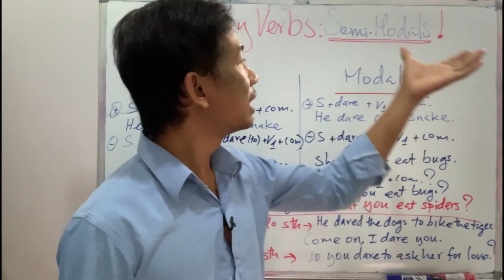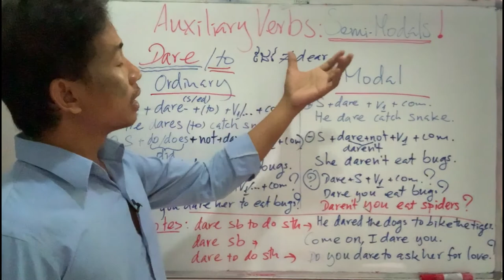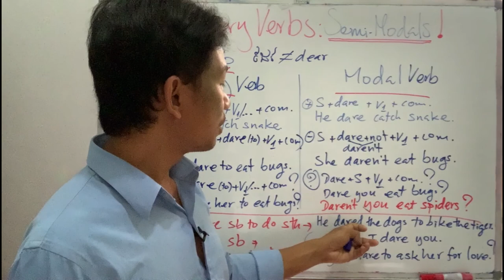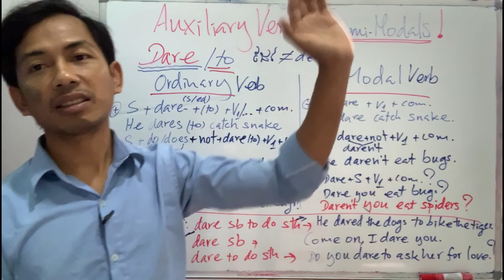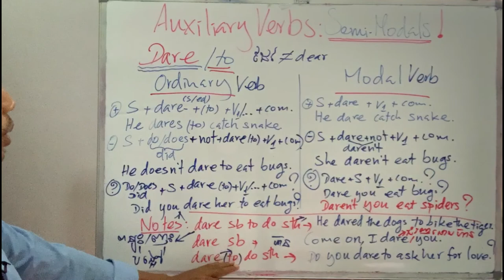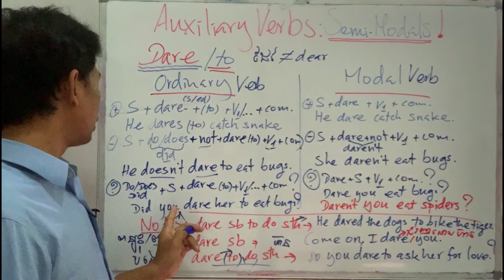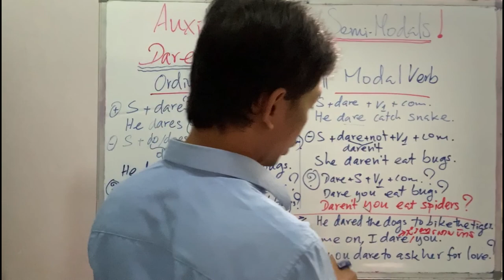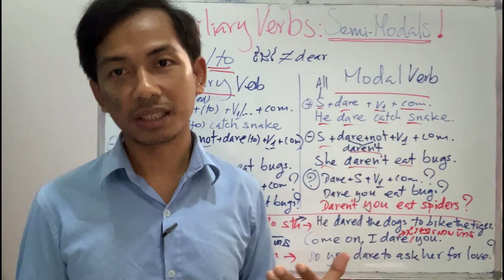GEP 19 | Semi-Modal Verbs "Dare / Dare to" | Auxiliary Verbs Part ​15 | កិរិយាសព្ទជំនួយ ភាគ​​ ១៥​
វិដេអូមេរៀននេះបង្រៀនអំពី "Semi-Modals:​ Dare / Dare to: ហ៊ាន ពន្យុះ" ភាគ ១៥ ដែលជាកិរិយាសព្ទជំនួយបន្ទាប់បន្សំក្នុងភាសាអង់គ្លេស។ រៀបចំនិងបង្រៀនដោយលោក ឈន់ សំណាង។
This video lesson taught about Semi-Modal: Dare and Dare_to, English grammar, auxiliary verb lesson, part 15. Designed and taught by Mr. Samnang Chhon.